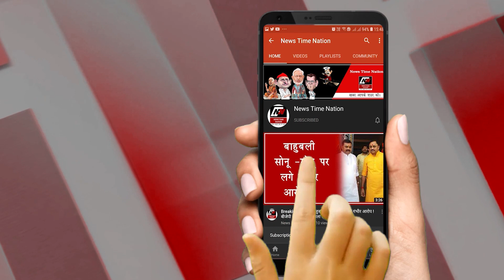Sultanpur में सिंचाई विभाग के कर्मचारियों ने अधिकारियों के खिलाफ खोला मोर्चा ! | News Time Nation